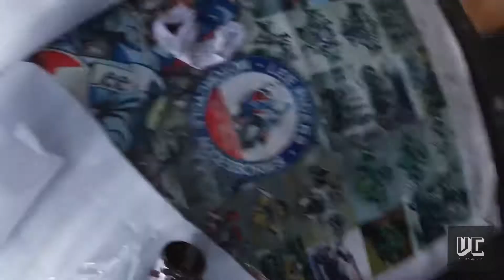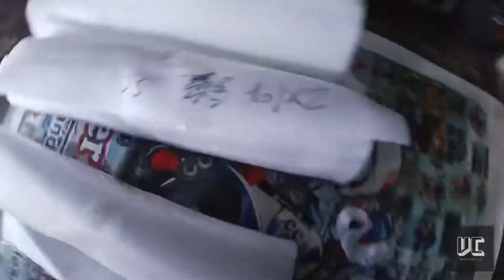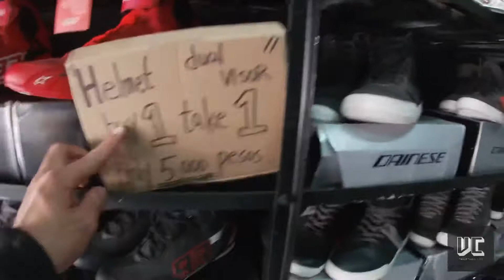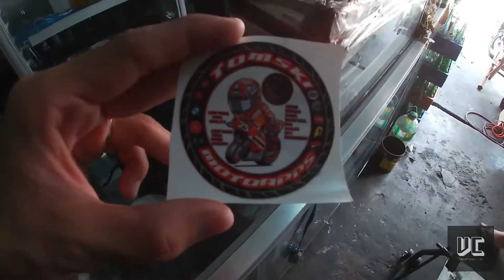Kawasaki Ninja 650 !!! Byebye naba kay thirdey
Philippians 4:13

Thank you Sir Tomski & Sir Yuhan sa pag pahiram ng mga big bike ninyo.

Visit-TomskimotoappsandLeeriderbigbike💪🏻

Salamat mga binibini at ginoo 🥰